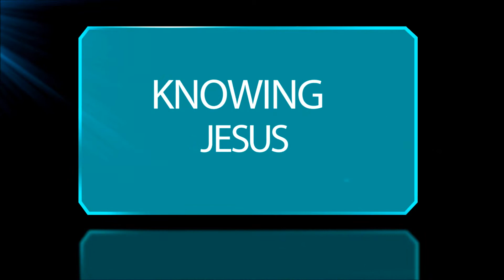Texas Western Jurisdiction AIM 2013 Video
A short video clip to promote our Annual Auxiliaries in MInistry (AIM) Convention.  June 4-7, 2013 El Paso, Texas

Facebook: Texas Western Jurisdiction and Texas Western Jurisdiction Auxiliaries in MInistry